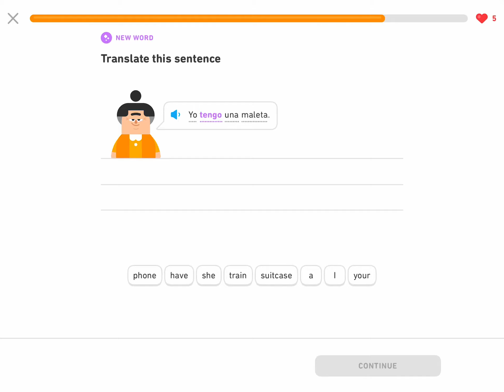Yo TENGO una maleta (@duolingo )